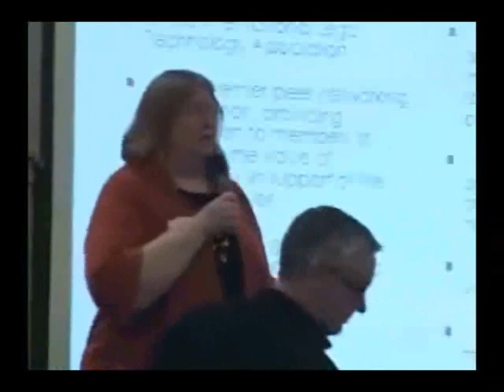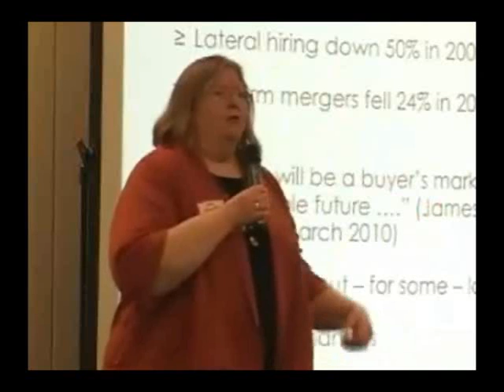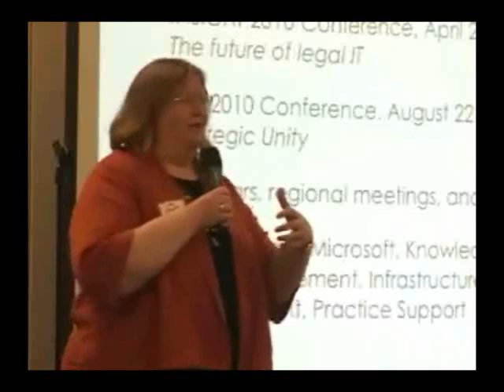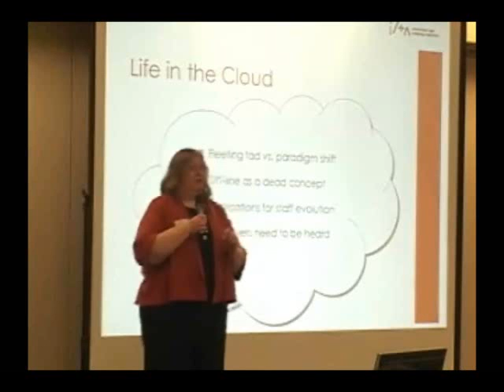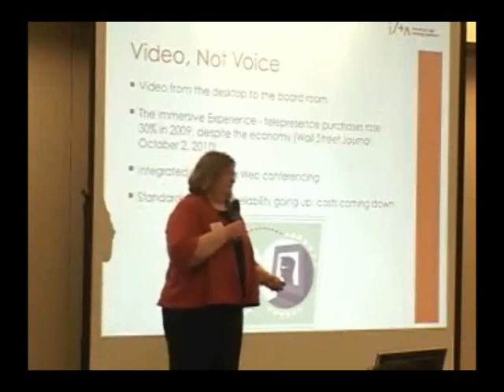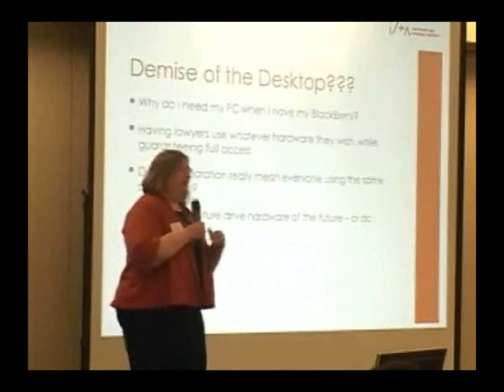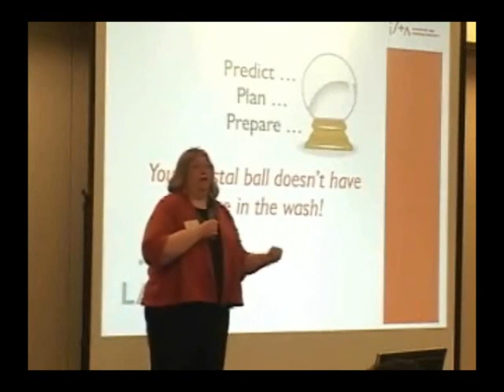Ignite Law: Joy Heath Rush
Law2020™